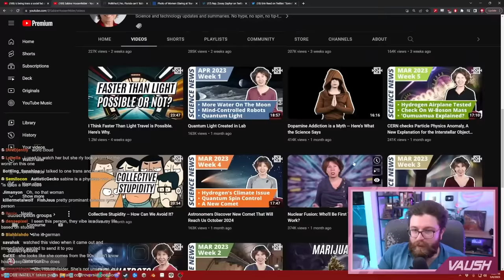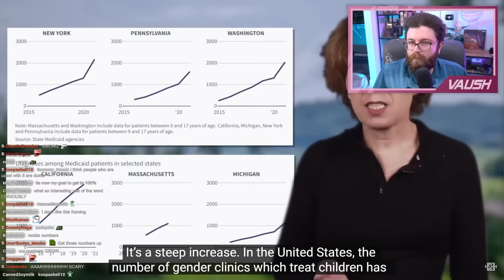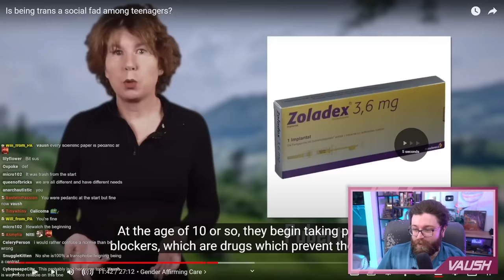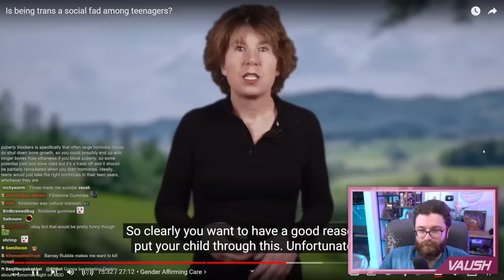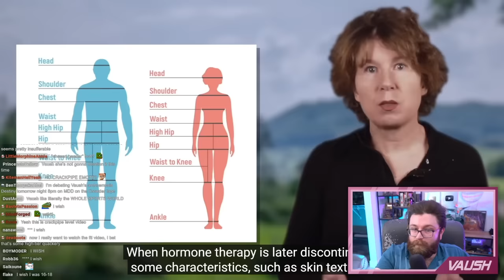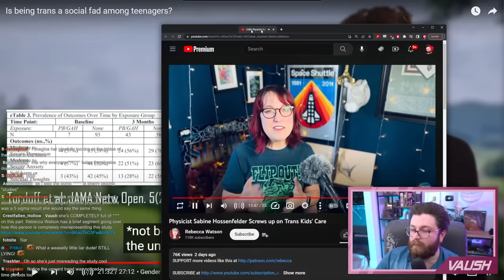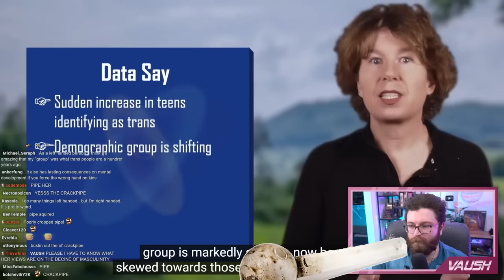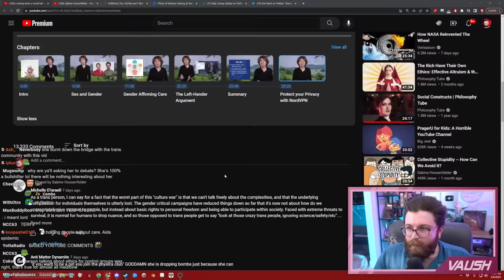Responding To Hack @SabineHossenfelder’s Terrible Anti-Trans Video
🌟 Other Socials 🌟